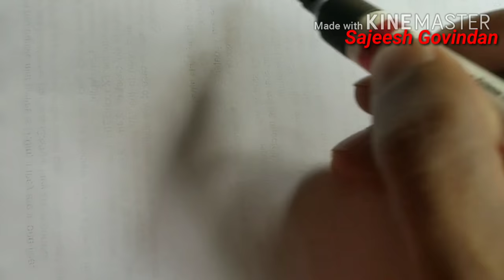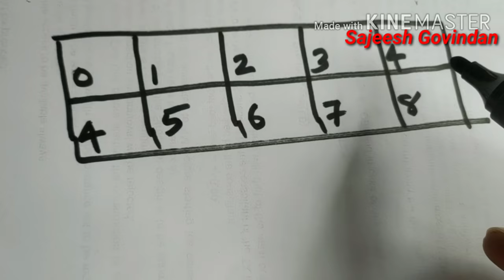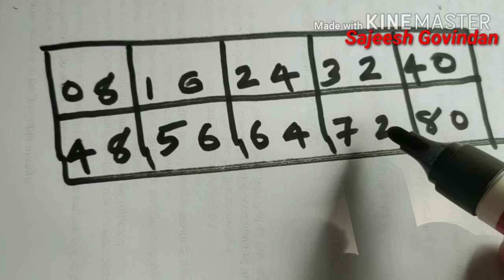Do u know this trick in Mathematics.